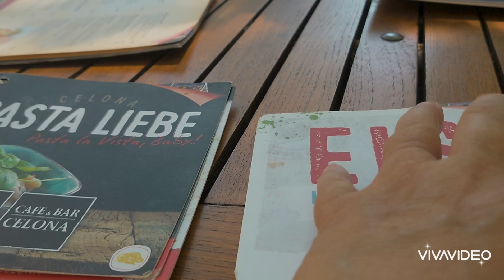【フランクフルトの街】The city in Frankfruit. Lunch